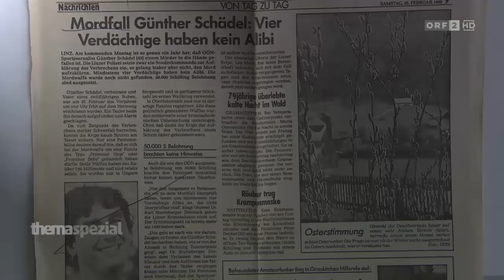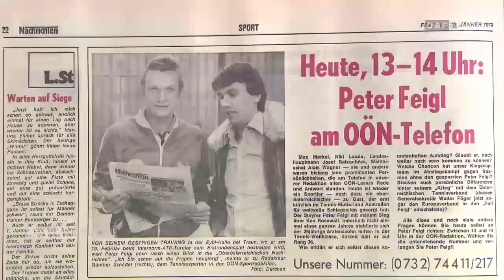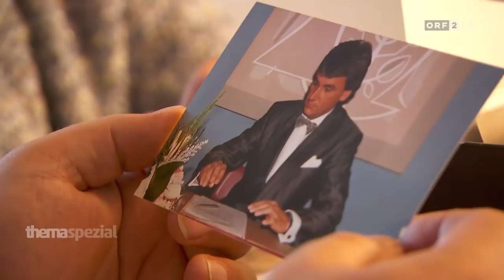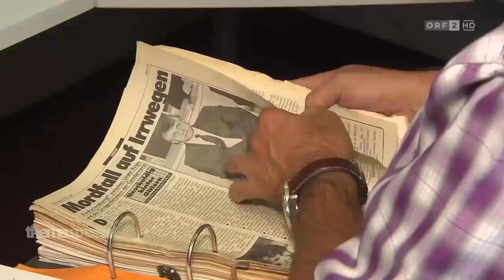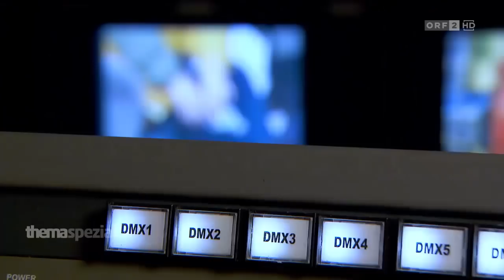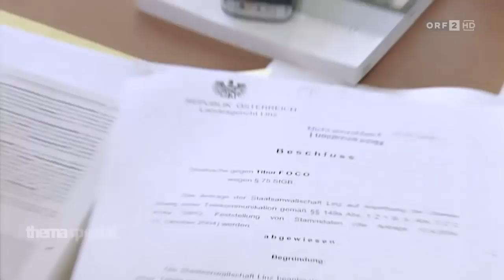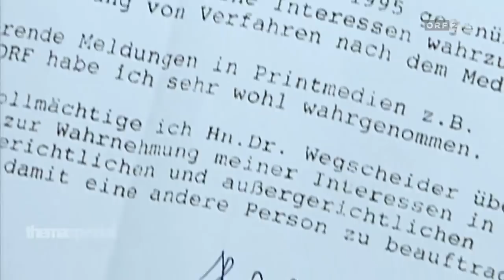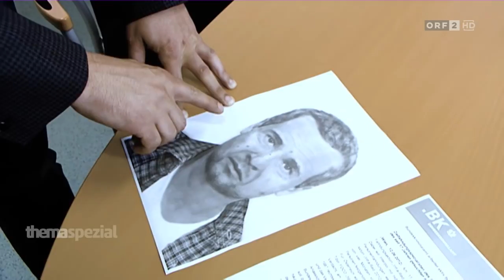Thema Spezial Ungelöst Mysteriöse Kriminalfälle (ORF 22.09.2017)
1. Kopfschuss mitten in Linz - der Tod eines Sportjournalisten

Mitten in der Nacht des 27. Februar 1988 wurde der bekannte Sportjournalist Günther Schädel in der Linzer Altstadt erschossen. Bis heute ist unklar, wer den tödlichen Schuss abgegeben hat.

2. Der Fall Tibor Foco – Schuld oder Unschuld?

Es ist eines der größten Kriminalrätsel Österreichs: 1987 wird der Zuhälter Tibor Foco für den Mord an einer Prostituierten zu lebenslanger Haft verurteilt. Von Anfang an gibt es Ungereimtheiten und Zweifel.